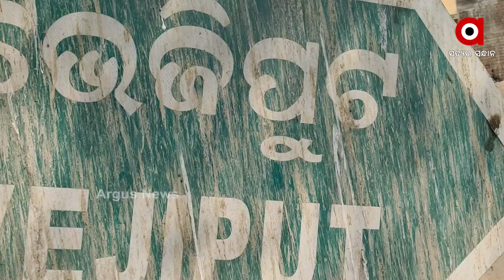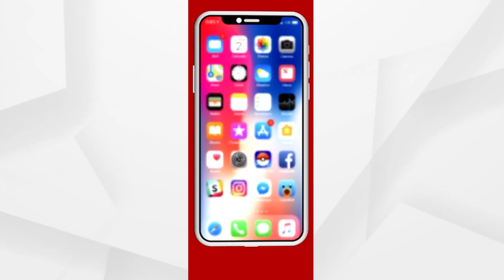କୁନ୍ଦୁରି ଚାଷରୁ ଭରୁଛି ପେଟ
ପାରମ୍ପରିକ ଧାନଚାଷ ଅପେକ୍ଷା ଅଧିକ ଲାଭ ପନିପରିବା ଚାଷରେ । ଏକଥା ବୁଝିଛନ୍ତି ଗଞ୍ଜାମଜିଲ୍ଲା ଖଲ୍ଲିକୋଟ ବ୍ଲକ ଭେଜିପୁଟ ଗାଁର ଚାଷୀ । ଭେଜିପୁଟର ଚାଷୀମାନେ କୁନ୍ଦୁରି ଚାଷ କରି ବେଶ ଦୁଇପଇସା ରୋଜଗାର କରିପାରୁଛନ୍ତି ।